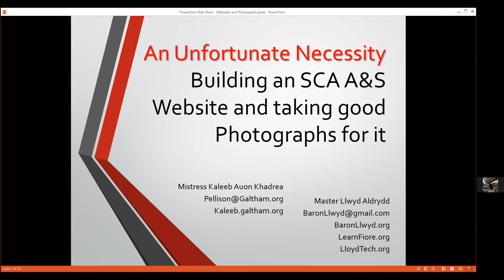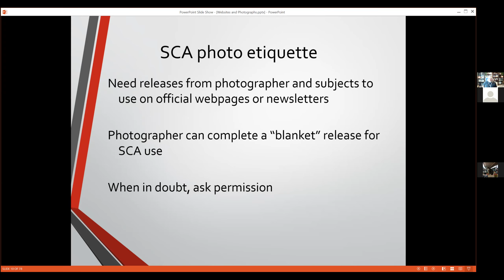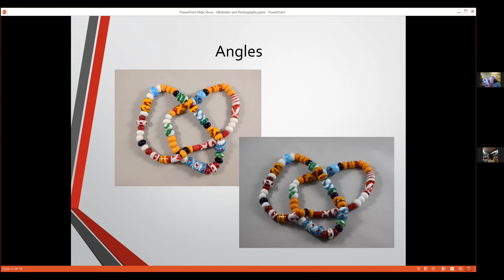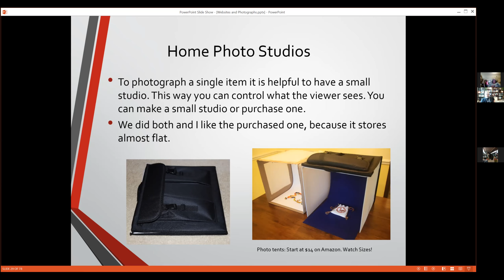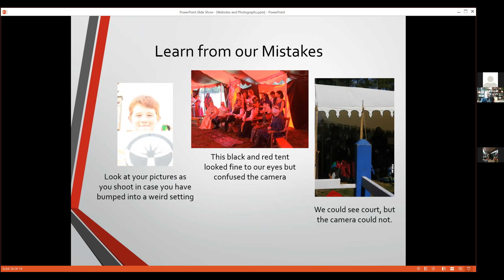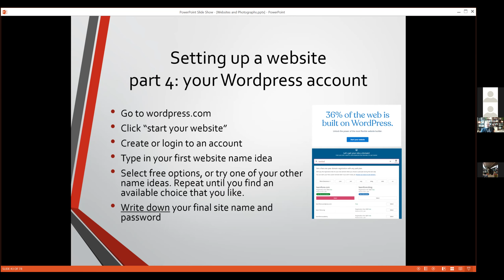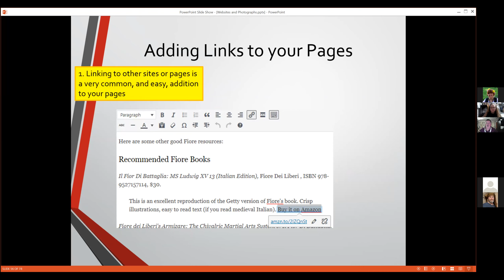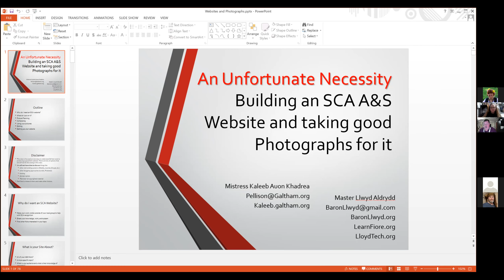A&S Website Building with Wordpress by Llwyd Aldrydd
A recording of theA&S Website Building with Wordpress by Llwyd Aldrydd class from the Technical Symposium for the Digital SCA held May 1 - 2, 2021.